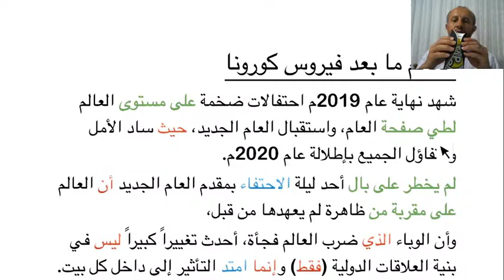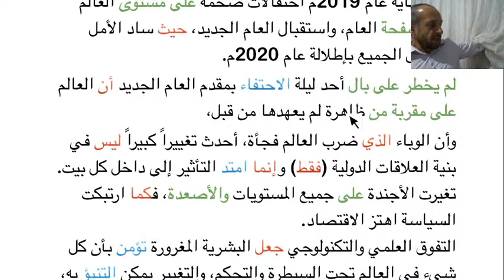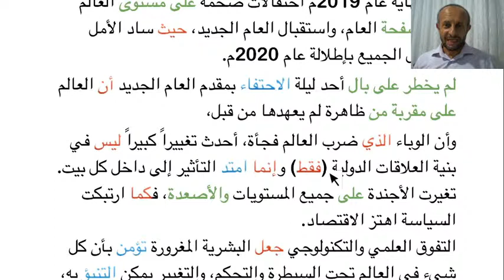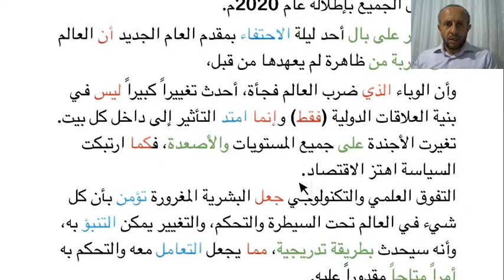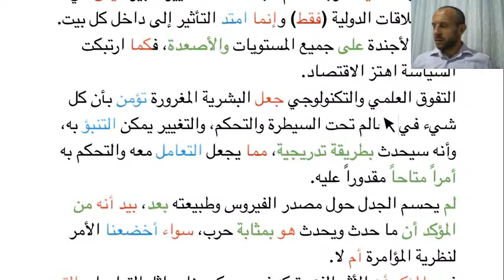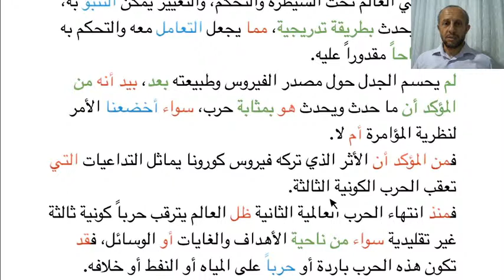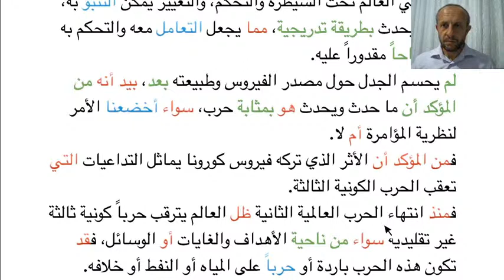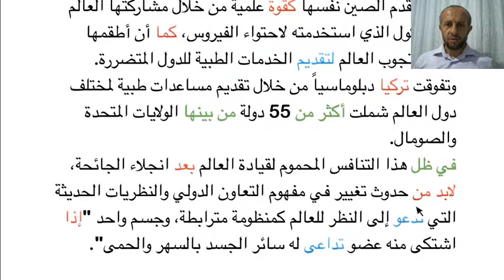Medya Arapçası Okumaları 2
Medya Arapçası, Metin Analizi, İrap, Fonksiyonel Kelime ve Kalıplar